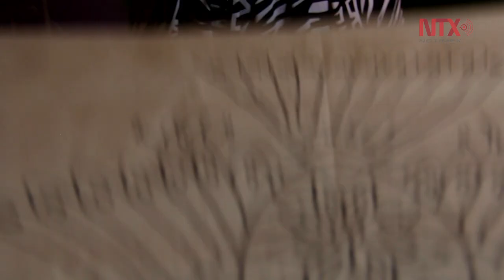San Nicolás, la cuna del bordado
Manta, hilos de colores y la imaginación son la materia prima de hombres y mujeres que con sus manos crean artesanías como los "Tenangos"